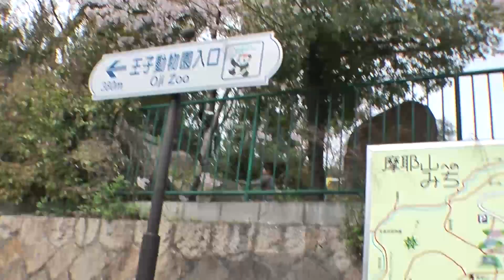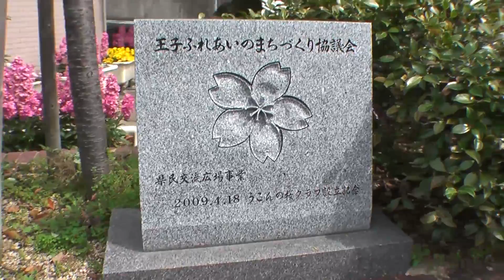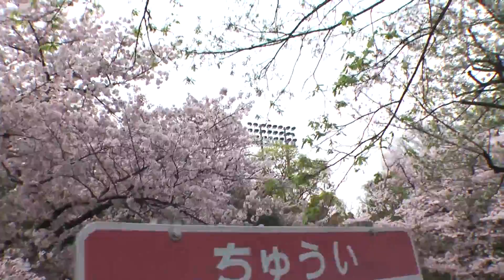【Sakura Walk】【 part 1】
at North of Ouji-Kohen Station.